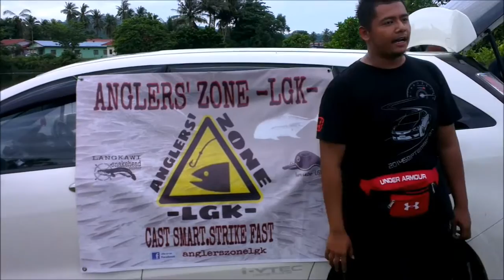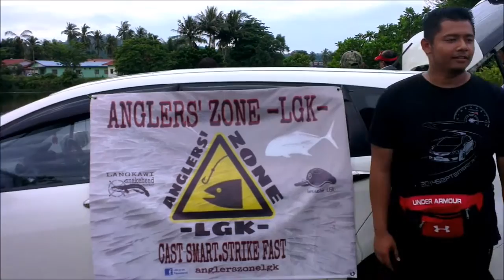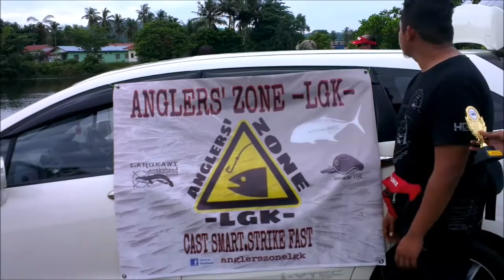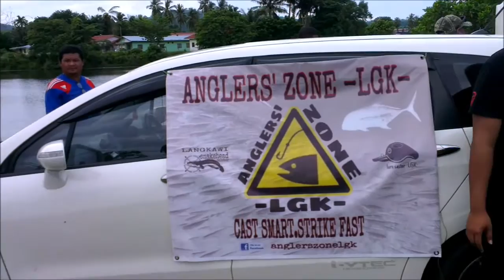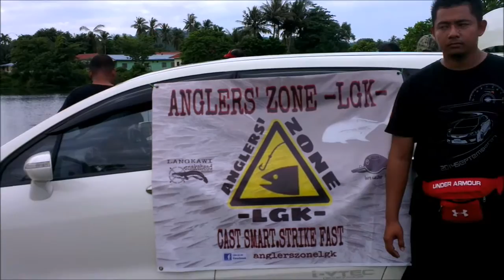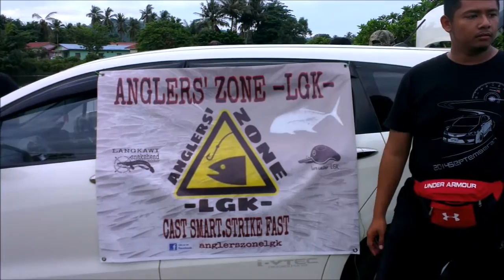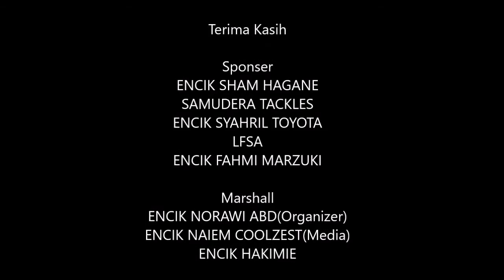Battle Of Snakehead Hunter Part 4 (Ending)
Loc kedawang lake
date 3rd June 2016
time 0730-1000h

participants 30
marshall 3
lure casting only

KING OF SNAKEHEAD EN AWANG CASTER
KING OF CURUT EN PIDAUS
STYLO CASTER EN AWANG ROY
JACKPOT EN UJANG (tarpon)

A BIG KUDOS TO ALL PARTICIPANTS AND MARSHALL ON DUTY. WITHOUT YOU ALL THIS EVENT NEVER HAPPEND. A BIG APOLLOGIZE FOR ANY MISTAKES FROM US.

SPECIAL THANKS TO OUR MAIN SPONSOR, MR SHAM HAGANE FOR YOUR SUPPORT. MR TANCHOR FROM SAMUDERA TACKLES. MR SHAHRIL FROM TOYOTA LANGKAWI MR BUDI, AND MR MIE FOR YOUR DELICOUS NASIK LEMAK. NOT TO FORGET FOR OUR RUNNER MR AWANG. NOT TOO FORGET MR NAN HASAN FROM LFSA FOR YOUR SUPPORT AND REFRESHMENT
INSHA ALLAH WE WILL MEET AGAIN

CREW
Norawi Abd
Naiem Coolzest
jejaka